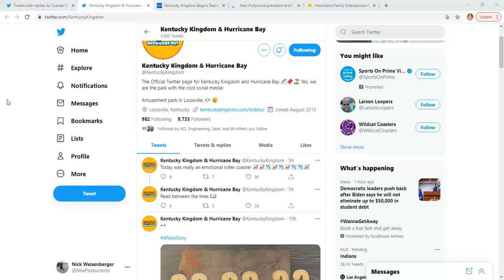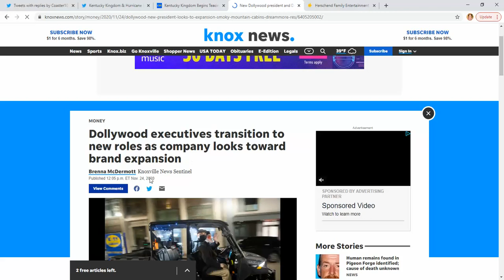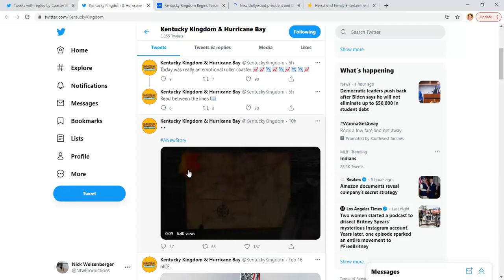Rumor: Kentucky Kingdom Sold to Herschend?! Examining the clues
Kentucky Kingdom dropped some teasers on Twitter today and all the clues seem to suggest the park is going to be sold or operated by Herschend Family Entertainment. What do you think?